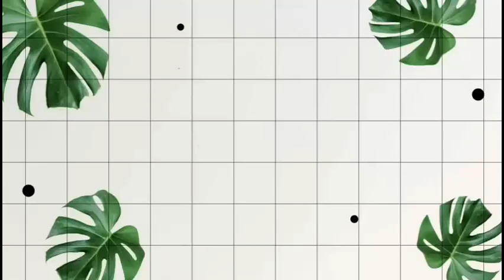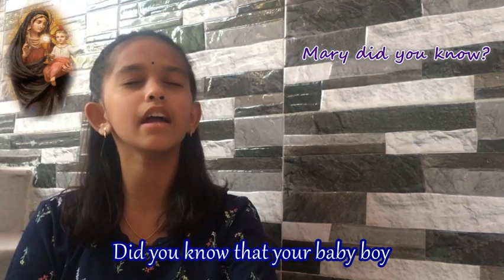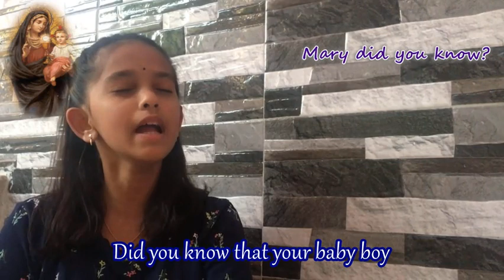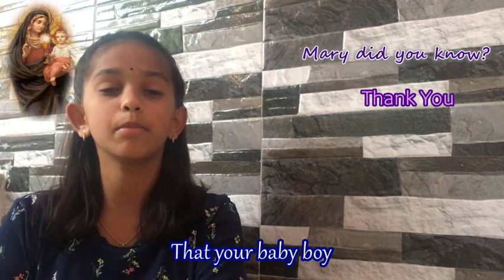Mary did you know? ... by ... Pranavi Bitra